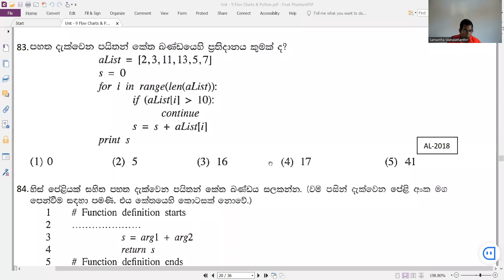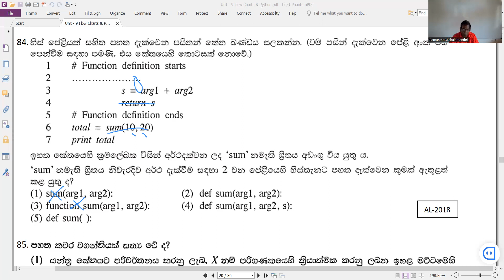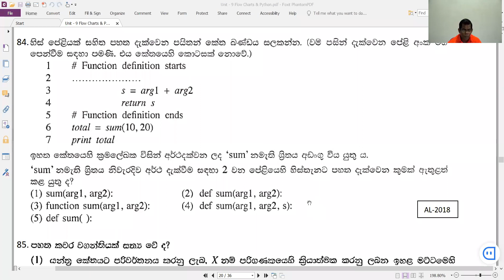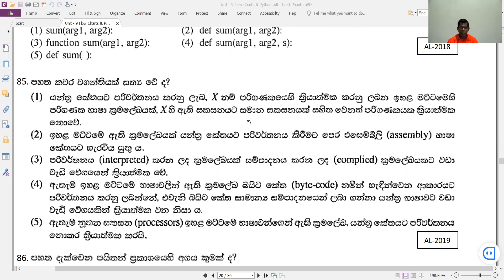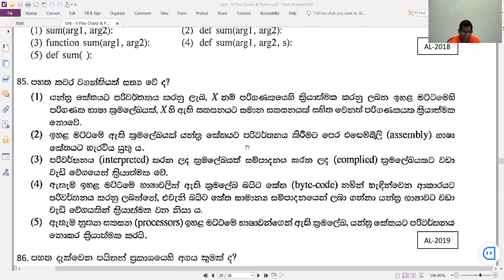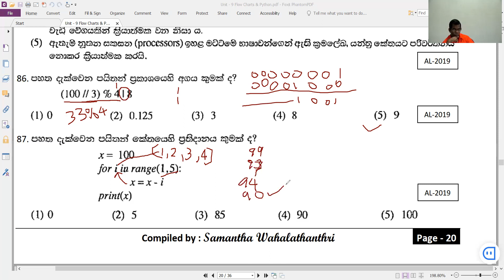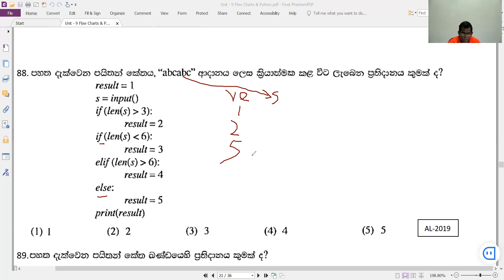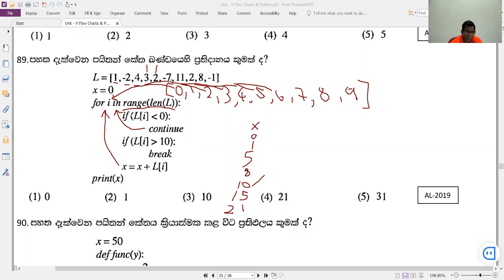Python MCQ-02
Samantha Wahalathanthri